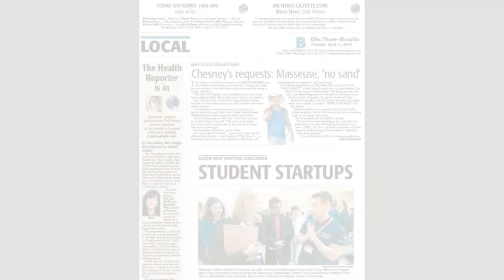"What do you want to do?" - Motivation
I highly recommend students to follow their dreams during their undergrad years. For me, this dream was starting my own business.

Nowadays, students are so focused on getting into fortune 500 companies that we seldom see students thinking outside this box and reaching their full potential. This narrowed perception is due to the fear of high risks and walking an unworn path.

"What do you want to do?" was the question that helped propel me into pursuing a startup in 2016.

My mom wanted me to become an accountant because an accountant makes $70,000 per year and provides a stable job. This is exactly why I joined Gies College of Business as an accounting major. But something inside of me said I won’t become an accountant. There is something that matters more to me. So, I decided to go for the passion. This decision allowed me to become who I am today. Don’t fear the unknown.

One thing that I learned throughout my startup journey is to not be afraid to fail. Did you know that babies need to fall at least two thousand times before they're able to walk properly? And all of us have been through that stage but look at us, we can now run and jump. Don’t be afraid to fall; instead, learn why you fell and make sure you don’t fall again. Make sure you are stronger for having learned a lesson. Because you are going to fail at some point of your life--ten times, a hundred times, or maybe even a thousand times--but that’s okay. Failure isn’t permanent. Falling isn’t permanent. You get right back up and keep going and this time you are going to be stronger, wiser and you are going to be more driven than ever.

Our dream may not happen in 6 months, it may not happen in a year, it may not even happen in 10 years but at some point, our dream is going to become reality. We can do it. Where we are now is temporary. We will not be there for the rest of our life. All the people around me couldn’t see it when I first started my company. A lot of people didn’t believe it. I was judged; I was criticized. They said I didn't have a masters or Ph.D. degree, I don’t have an engineering background, I don’t have a visa to work, I don’t have enough experiences to run my business. But I kept on pursuing it. It was hard, it was rough, it was difficult. But to me, it was all worth it.

Don’t let someone’s opinion prevent your dreams from becoming reality. I am confident that one day those who continue to challenge themselves will be living in their dream. - "What do you want to do?" -